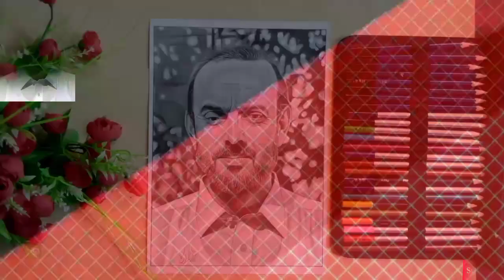my best teacher drawing | hyper realistic portrait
This is a beautiful drawing video . i hope you like & enjoyed this video .
realism sketch
amazing video